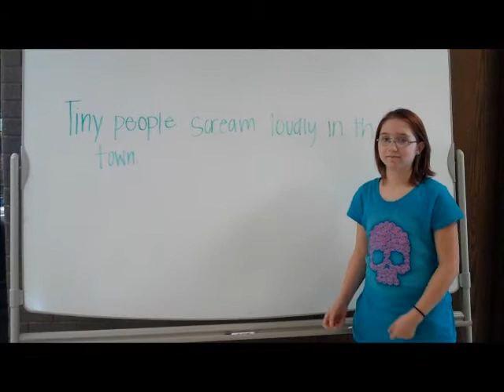Choose Your Own Adventure Sentence #4 Adjective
What is the adjective in the sentence?